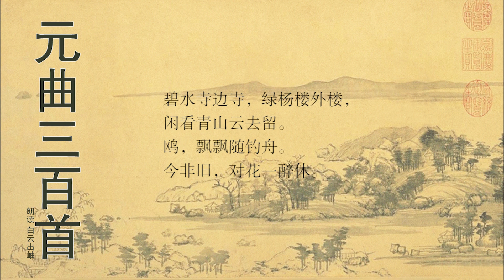元曲三百首 任昱 南吕 金字经 重到湖上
注释
　　碧水：青绿色的湖水。
　　寺边寺：杜牧《江财春绝句》：“南朝四百八十寺，多少楼台烟雨中。”

　　楼外楼：宋林升《题临安邸》诗：“山外青山楼外楼，西湖歌舞几时休。”
赏析
　　此曲写西湖胜景，抒发物是人非的感喟。属对工稳，曲辞流畅秀美。
任昱，字则明，四明（今浙江宁波市）人。与张可久、曹明善为同时代人，少时好狎游，一生不仕。所作散曲小令在歌妓中传唱广泛。其作品《闲居》有“结庐移石动云根，不受红尘”、《隐居》有“不顺俗，不妄图，清高风度”等句，知其为足迹往来于苏、杭的一位“布衣”。